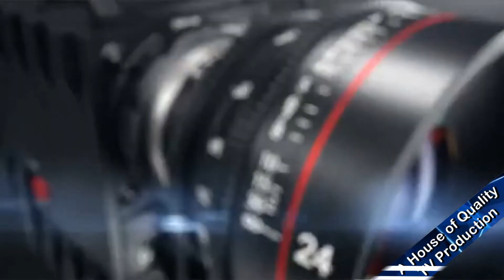ইলন মাস্ক এর বিরুদ্ধে টুইটার যে কারণে মামলা করল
IRIS TELEFILM
Address: House No-24/2, Doctor Goli Moghbazar Wirless, Dhaka-1217